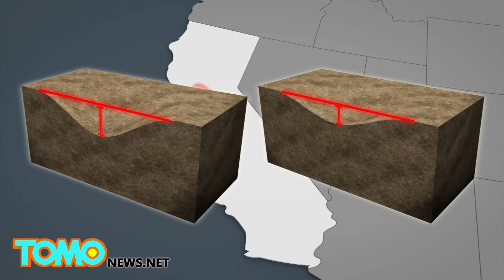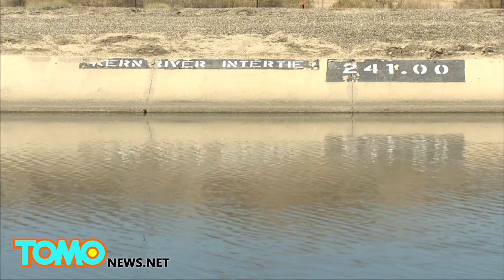California’s Joaquin Valley sinking by up to 2 inches each month, says NASA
CALIFORNIA — Parts of California’s San Joaquin Valley are sinking at an alarming rate of almost two inches every month, a new research from NASA has revealed.

The faster subsidence rate in California’s San Joaquin Valley is attributed to increased consumption of groundwater due to the drought.

Subsidence was observed in almost everywhere in the San Joaquin Valley, with some of the worst sinking near the towns of Corcoran and El Nido, which dropped 13 inches and 10 inches respectively over a six-month period through early this year, according to the San Jose Mercury News.

The subsidence is damaging roads, pipes and altering the slope of the land but the situation may not improve anytime soon.

“We are pumping more than we are recharging,” San Jose Mercury News quoted Mark Cowin, California Department of Water Resources director as saying. “We don't believe we can sustain this type of pumping.”

Pumping groundwater from the deep aquifer reduces water pressure and causes the clay particles in the Corcoran Clay, a layer that separates the valley’s shallow aquifer from its deep aquifer to compact, leading the heavy ground above them to collapse.

Once the clay particles compact, it can never be repaired and would permanently limiting future water storage.